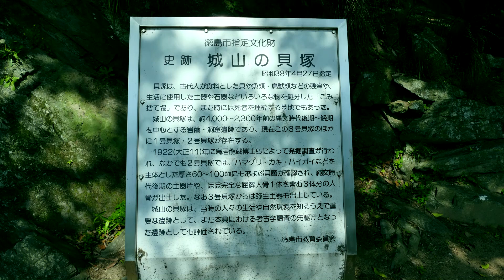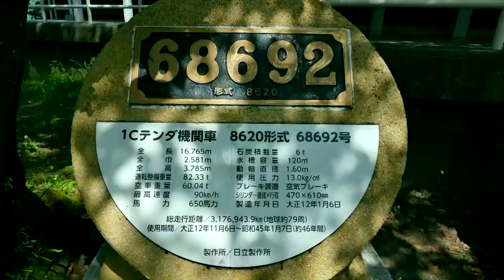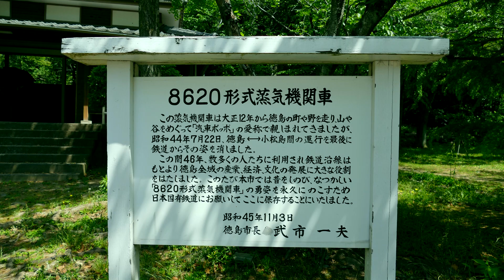徳島城跡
説明